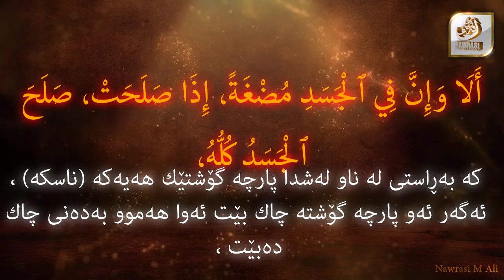فەرموودەی ٦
خۆپارێزی لە حەڵاڵ و حەڕام لە خواردن و خواردنەوە و جل وبەرگ وپێداویستیەکان وە بەوەفایی بۆ فەرمانەکانی خوا و سوننەکانی پێغەمبەری خوا صلی اللە علیە وسلم